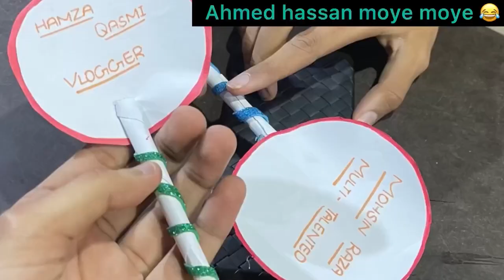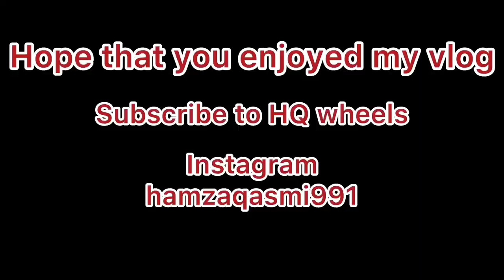Inside view of District Public School & IC and our Lore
HQ wheels
                      hamzaqasmi991